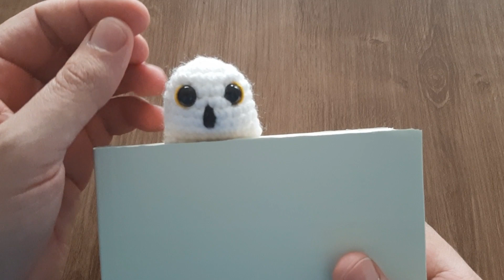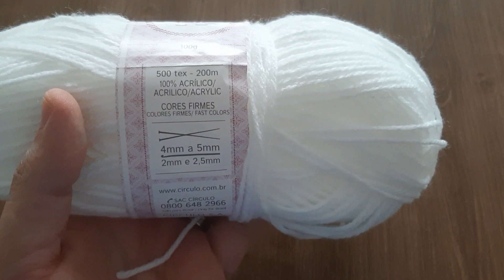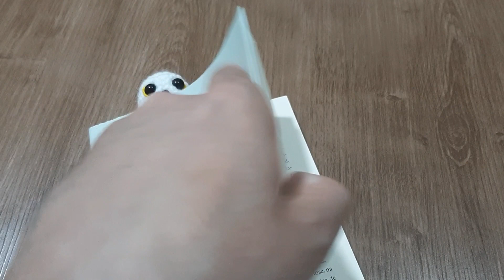Marcador de Páginas Edwiges Harry Potter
Mais um lindo marcador de páginas para o nosso canal, e do Harry Potter porque sei que todo mundo ama. Natal chegando e ideias de lembrancinhas são sempre bem vindas neh. Se gostou de mais essa receita, desse vídeo, deixa seu joinha, comenta, se possível compartilha, se ainda não é inscrito(a), se inscreve e ativa o sininho para se avisado(a) de todos os vídeos novos.

GRATIDÃO

Os olhinhos (9mm) utilizados nesse trabalho são da Leilartes Aviamentos, lá você encontra olhos, fuças e vários outros acessórios para seu amigurumi.